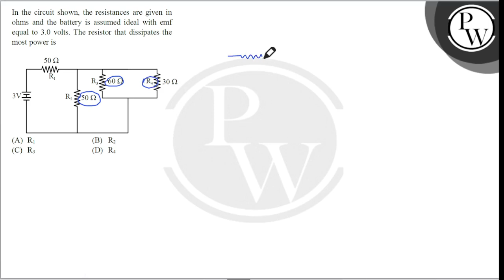In the circuit shown, the resistances are given in ohms and the battery is assumed ideal with em....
In the circuit shown, the resistances are given in ohms and the battery is assumed ideal with emf equal to 3.0 volts. The resistor that dissipates the most power is
\( \mathrm{P} \)
(A) \( R_{1} \)
(B) \( R_{2} \)
(D) \( \mathrm{R}_{4} \)